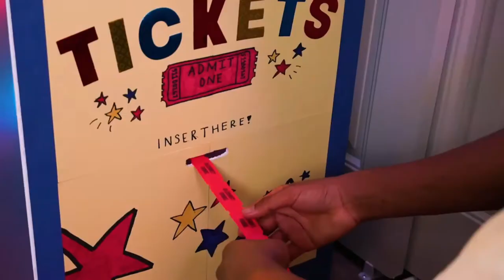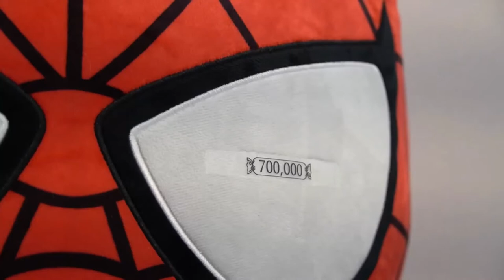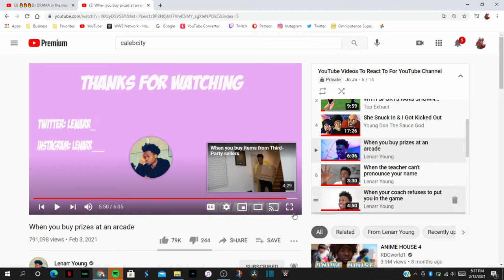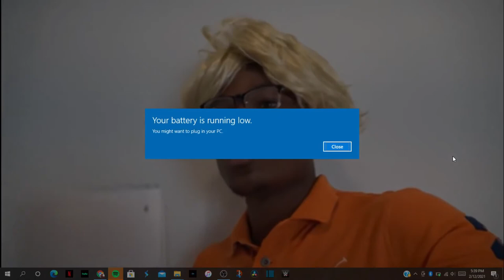Lenarr Young IS ABSOLUTELY HILARIOUS!!!! Reacting To Lenarr Young Videos!!!